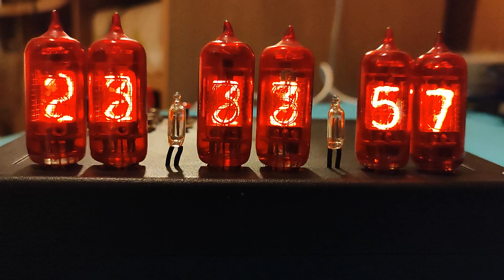Mega2560 ticking nixie clock w/ anti-cathode-poisoning cycle